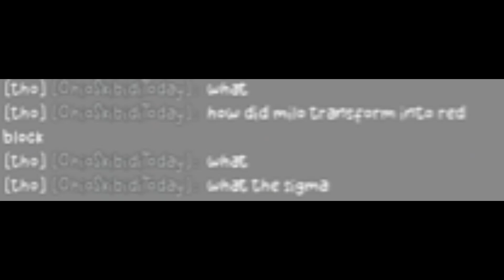S10 Roblox Bedwars PvP and Bed Breaking Montage | 500 sub giveaway 💝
tell me what u want to see more short clips, full uncut gameplay, or videos like these (montages of short clips)

I'm BACKKKKKKKKKKKKKKKKKKKK
check my community post for why I wasn't uploading,